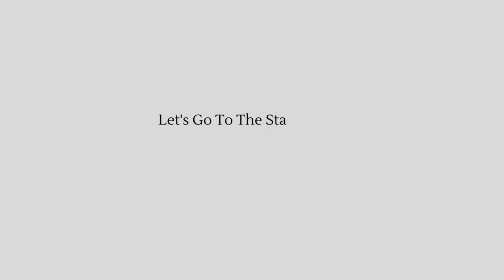VLOG #12: Aazadi Ka Amrit Mahotsav!!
So Hello and Welcome To The "VS VLOGS"
Its A new beginning of me as a Vlogger So yes do support me guys with ur Eyes And Thumb .
In This Vlog : We Hoisted Our Indian Flag In Our Apartment..
Jai Hind!!